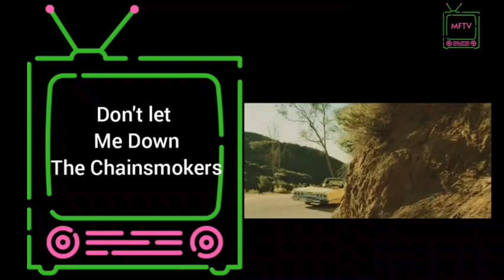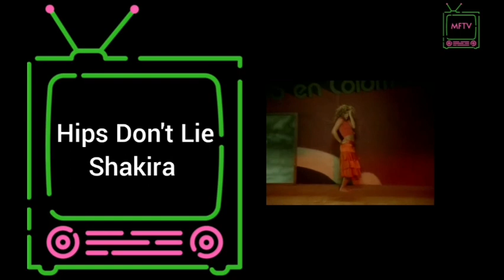Introduções Icônicas da música/2000/2010s